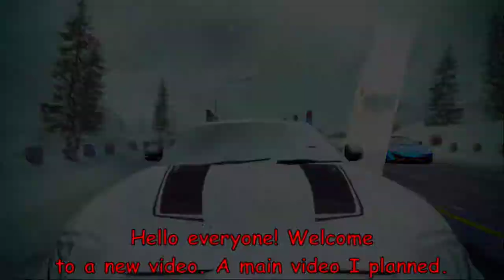Acceleration beast!! Jaguar XKR-S GT Classic Season MP Test Part-1, Update 49.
Most of the required stuffs regarding this particular video are mentioned inside the videos itself. Till the end of the video there are texts. If interested, one can go through all them. If not, fine too 😄✔

One of my Besties, Jaguar XKR-S GT is my second(overall third after Senna) most used car for Multiplayer after Lotus Evija and Rimac C_Two(which are tied for 1st position) till now. And I like it. So I had decorated a thumbnail for the video!

And I'm glad that I had made a main video this quick. In the situation where I'm lazy and doesn't get much time to edit videos, it'd had took a lot of time. Fresh races, Fresh Content! 👍

Time stamps for the video:
0:00 First Race
1:10 Second Race
2:25 Third Race
3:35 Fourth Race
4:58 Fifth Race